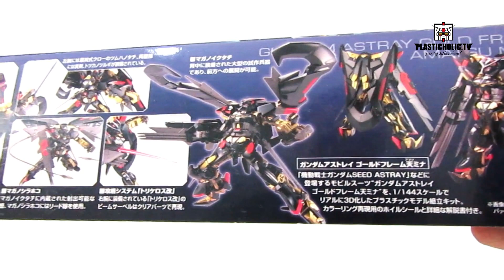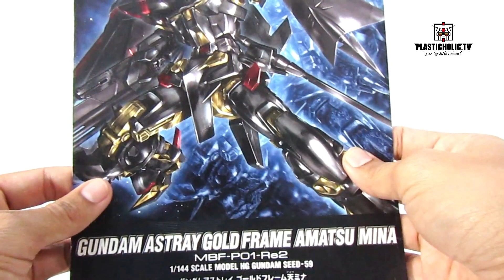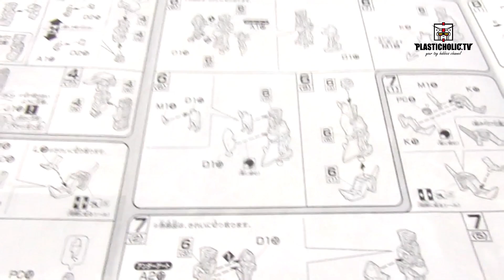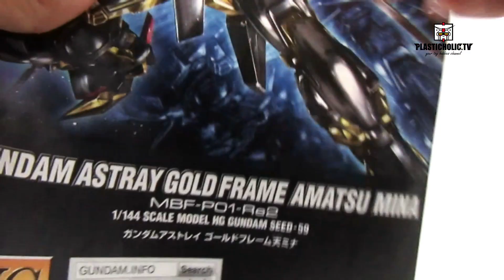HG Gundam Astray Gold Frame Amatsu Mina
gundam astray gold frame amatsu mina is the repaired, upgraded versionof the mbf-p01-reamatu gundam astray gold frame amatsu. it has 2 new weapon : a pair of physical "totsuka no tsurugi" sabers stored on the side of armors, and a retracable "tsumuha no tachi" tripe claw mounted on the left forearm.
High Grade Gundam Seed 1/144  MBF-PO1- Re2AMATU Gundam Astray Gold Frame Amatsu Mina . From High Grade Gundam Seed Serries No. 59

Gundam Plastic is manufactured & marketing By BANDAI. The Anime/ Ova was produced by SUNRISE. Copyright Sotsu Agency / Sunrize